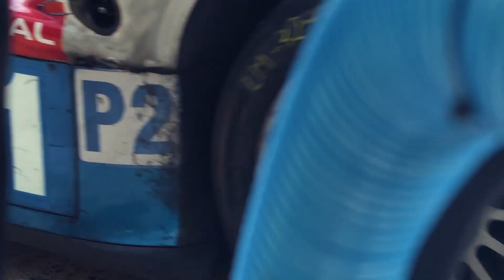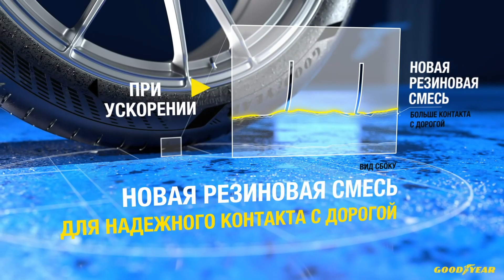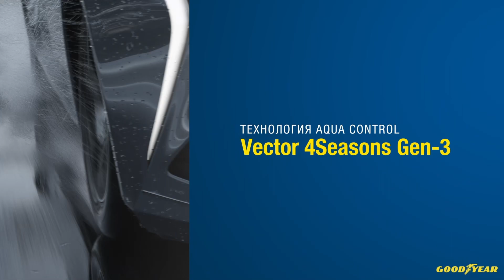Новинки летних шин Goodyear 2022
В этом видео мы с Павлом Сабуровым расскажем о самых актуальных новинках летних шин Goodyear 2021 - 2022 года.

0:00 О компании Goodyear
3:00 Eagle F1 Asymmetric 6
5:19 Eagle Sport 2
6:15 Eagle F1 SuperSport
8:06 Vector 4Seasons Gen-3

В этом ролике вы узнаете больше о весьма интересной истории компании Goodyear, о технологиях, применяемых в летних шинах, о сегментировании линеек для классической езды и спортивных автомобилей, о шинах с повышенной устойчивостью на дороге и сопротивлению к заносам на мокрой поверхности.